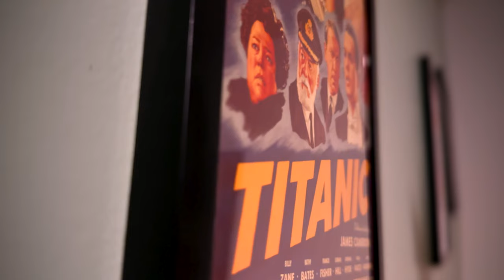Immaculate Movie Review - Sydney Sweeney Surprised Me!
Immaculate 2024 Movie Review - Sydney Sweeney gets to showcase her acting chops in a new horror film based around a convent. Yes, the nun thing in horror has definitely been played out over the years but the simple premise and solid execution make Immaculate a very easy watch. Well, easy if you can handle the material.